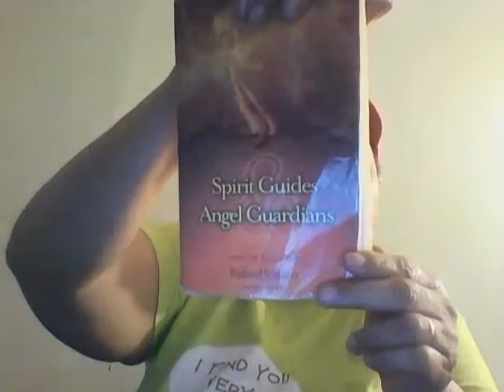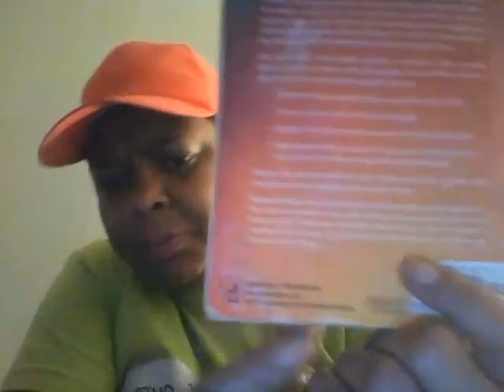Crying Clenses The Soul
In this video, I not only discuss the cleansing process but we talk about how to advance spiritually with what you have